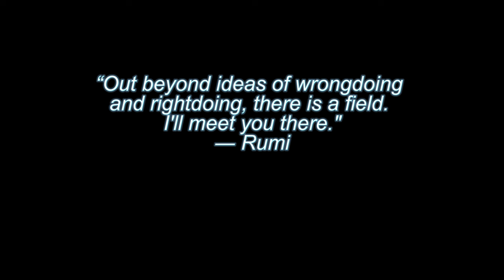G-Mo Skee - Skull Kid (Official Video)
Follow G-Mo Skee:
Facebook.com/funkmasterfilth
GMOSKEE.COM

Produced by: Eylon

Mixed and Mastered by G-Mo Skee
Shot & Edited by G-Mo Skee
Additional Shots by @AtomStranj